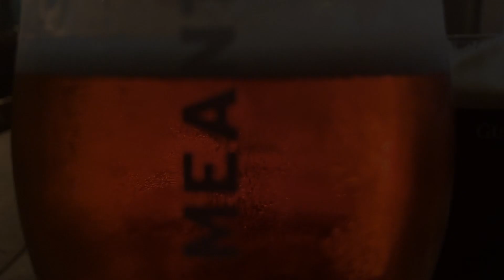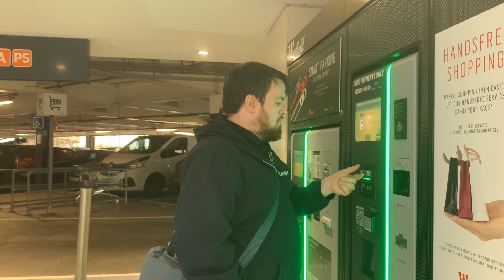London | November 2019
Join the Canny Creative team on a journey to London for a number of client meetings and discovery sessions.

In this episode:

- Tony, Glen and Paul visit London
- Roadtrip
- Glen cam
- Sight-seeing
- Uber central
- Architecture

Check back for more exciting episodes.